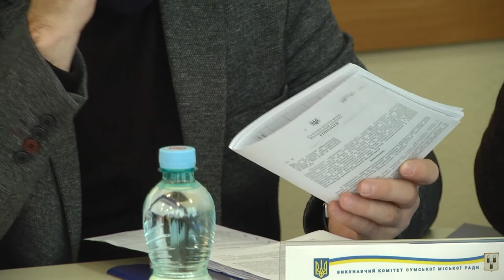У березні в Сумах проведуть новий транспортний конкурс. 18.01.2022